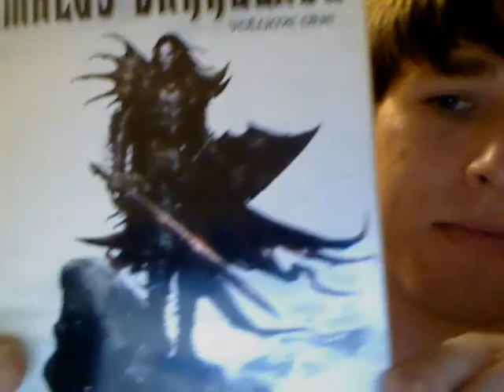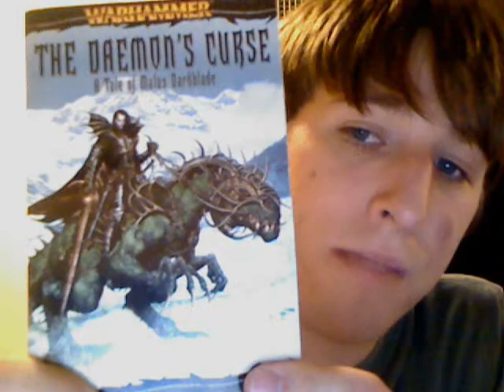Malus Darkblade Book Review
A review of Malus DarkBlade vol 1.